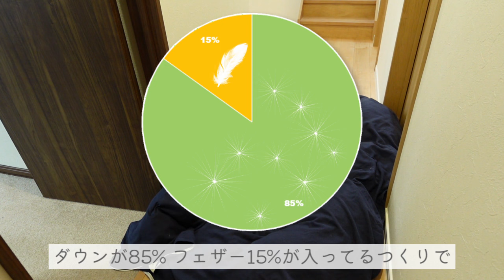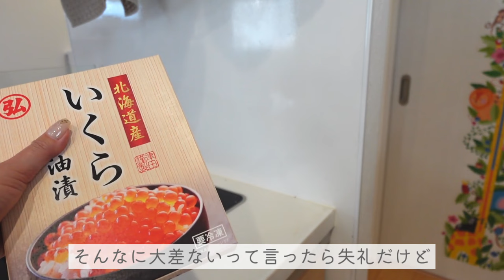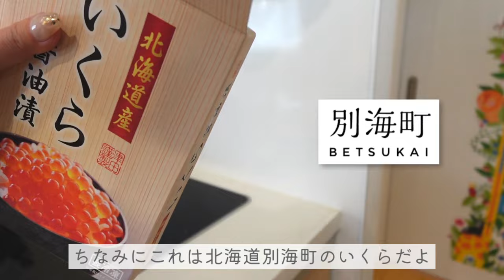【2024ふるさと納税】失敗しないどころか「リピしたい」返礼品まとめ〜定番の食べ物から困らない日用品、全国各地の贅沢な逸品｜歴10年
直近2〜3年の間に行ったふるさと納税返礼品のおすすめをまとめています。
最近は寄付金額の３分の１程度のお礼品が届きますが、自治体によって率はさまざまです。

元値も踏まえて「リピートしたい」と感じたふるさと納税の返礼品のみを厳選しました！

▼一気見したい方はこちらのまとめどうぞ

0:42 イチオシ返礼品
2024年最後に行った紙の返礼品はコレ

1:31 おすすめ納税先①静岡県富士宮市

2:10 おすすめ納税先②岐阜県可児市

2:47 おすすめ納税先③愛媛県四国中央市

3:42 おすすめ納税先④和歌山県御坊市

4:24 おすすめ納税先⑤北海道音更町

4:59 おすすめ納税先⑥福岡県筑後市

6:07 冷凍食品を頼む際の注意点

6:41 おすすめ納税先⑦北海道別海町

7:39 おすすめ納税先⑧佐賀県上峰町

8:38 おすすめ納税先⑨宮城県気仙沼市

9:32 おすすめ納税先⑩福岡県飯塚市

10:41 その他のおすすめ品
今年のおせちはこちら